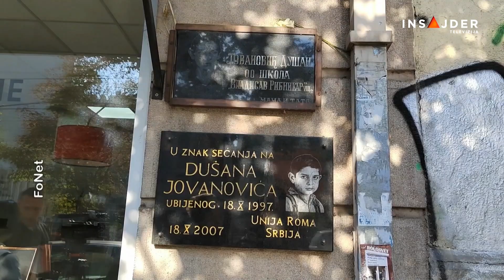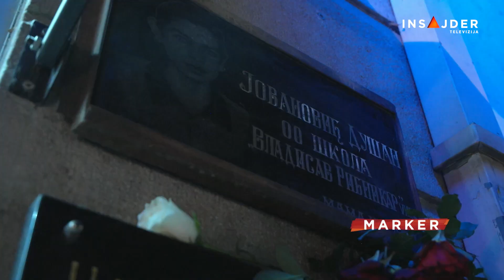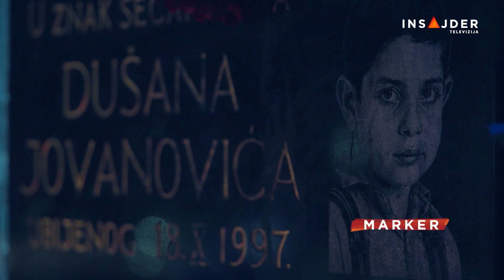Dušan Jovanović bi danas imao 40 godina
Na današnji dan pre 26 godina u centru Beograda je ubijen Dušan Jovanović. Imao je 14 godina. Do smrti su ga, samo zato što je Rom, tukla dvojica neonacista, koji su bili tek tri godine stariji od njega. Osuđeni su na po deset godina maloletničkog zatvora, kazna im je umanjena i, posle šest godina, pušteni su na uslovnu slobodu.

Pratite nas na i na društvenim mrežama